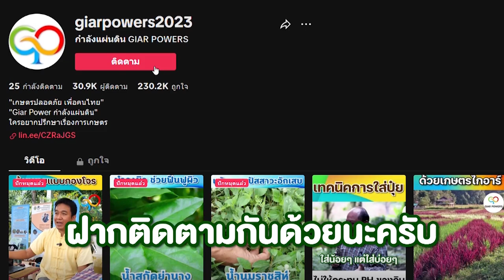สาเหตุที่ทุเรียนไม่โต มักเกิดจากการให้น้ำเกิน l พี่เบิ้ล EP.4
YouTube : กำลังแผ่นดิน - GIAR POWERS

Line : @gp_products